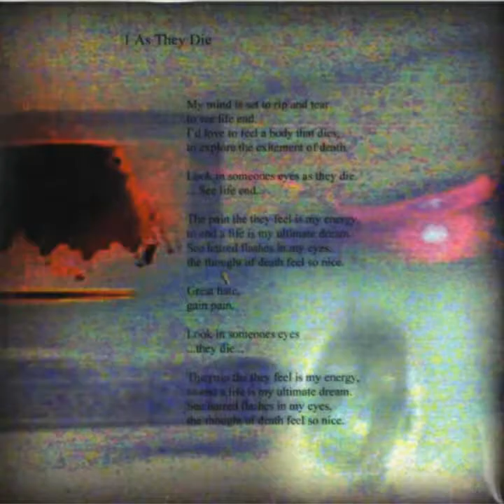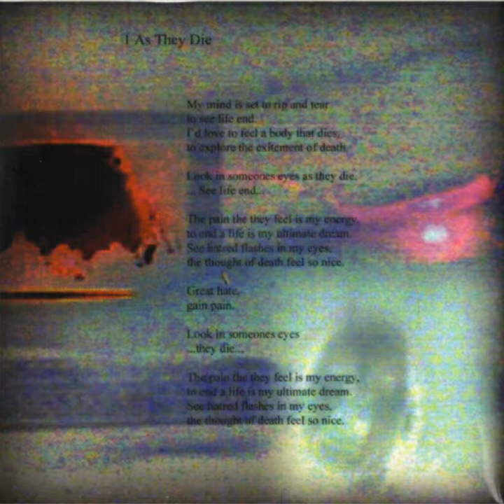Torden - As They Die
Demo 2005 Hate